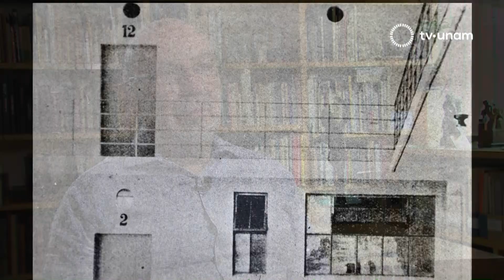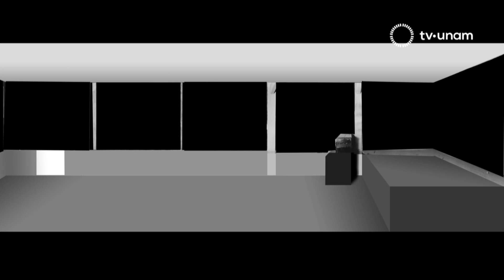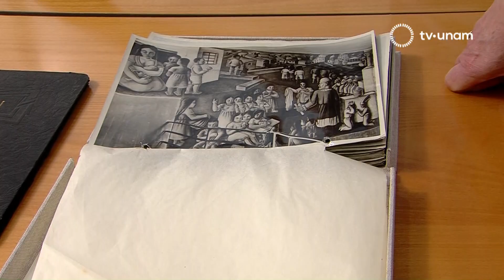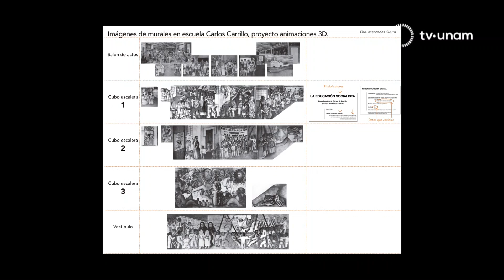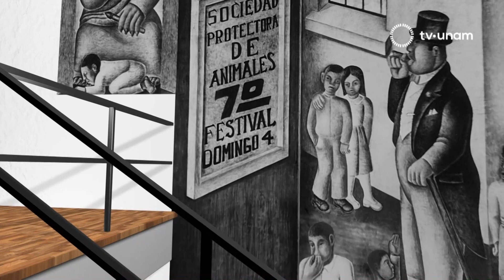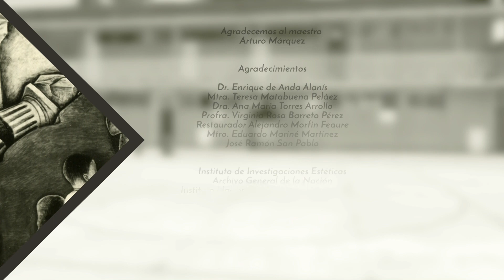Muros que cuentan historias.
Muros  descubiertos en la escuela Carlos A. Carrillo.